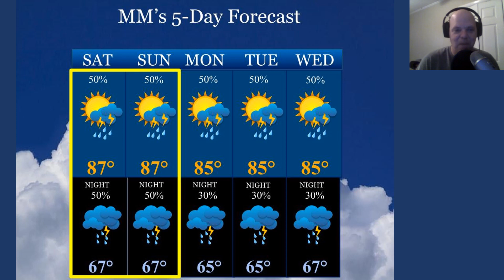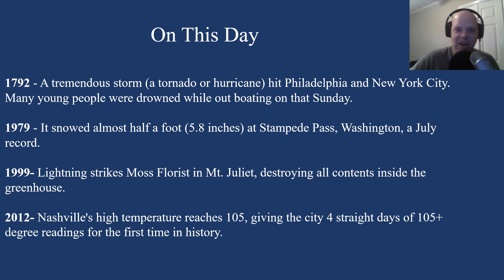MM's Saturday forecast issued July 1, 2023